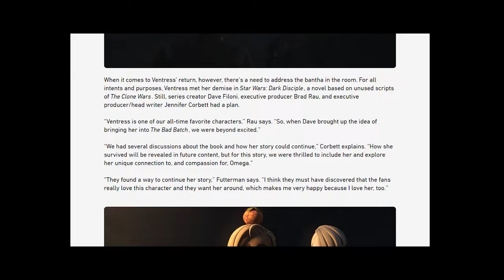Everyone was right about this...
Looks like most fans were right. Ventress was actually returning. And it seems Star Wars hasn't retconned her novel Dark Disciple either.